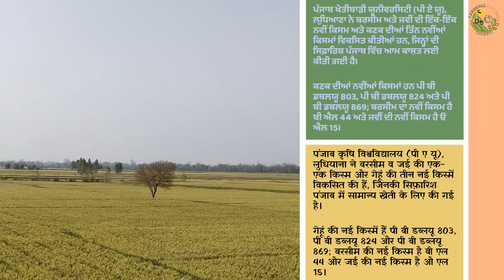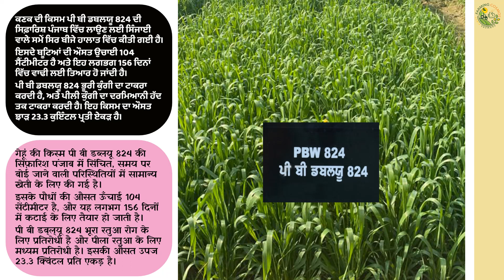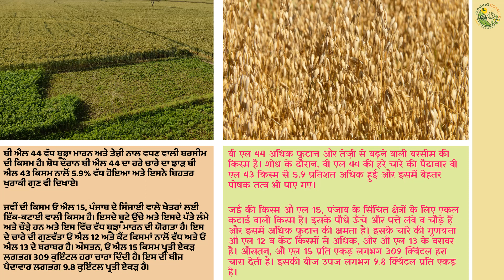पीएयू ने की विकसित गेहूं की 3 नई किस्में; बुआई की सिफ़ारिश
PAU develops and recommends 3 new varieties of wheat
The Punjab Agricultural University (PAU), Ludhiana has developed and recommended three new varieties of wheat and one variety each of berseem and oats for general cultivation in Punjab. These include PBW 803, PBW 824 and PBW 869 of wheat; BL 44 of berseem and OL 15 of oats.
The varieties were approved during the meeting of the State Variety Approval Committee (SVAC) held under the chairmanship of the Punjab Director of Agriculture Sukhdev Singh Sidhu.